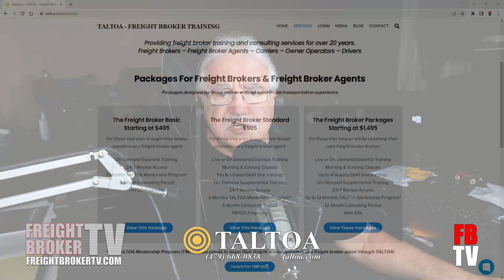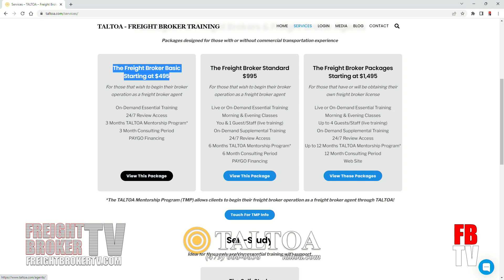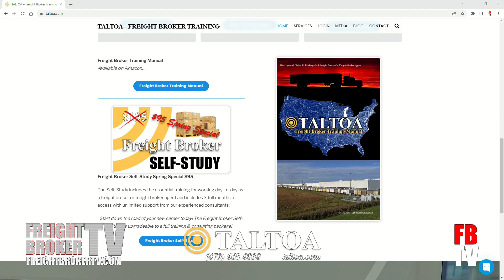$129,000 Speeding Ticket? The FBTV Podcast June 8, 2023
Join Michael for this Freight Broker TV Podcast for all the latest news concerning the transportation industry and more. In this FBTV Podcast

• Fuel & Spot Rate Update
• Atlanta Man Selling Boot Keys
• Driver Almost Killed When Train Hits Truck (video)
• Truck Charged After Ignoring Road Closed Signs
• $129,000 Speeding Ticket

A new FBTV Podcast is available weekly, hosted by Michael, the lead consultant for TALTOA. If you've been considering a career as a freight broker or freight broker agent, seeking freight broker training or freight broker agent training, looking for a work at home job... a career? Take a few minutes and see what TALTOA has to offer!

Looking for more informative information for working as a freight broker, freight broker agent, or even if you are a trucking company considering adding a broker operation as an additional stream of revenue, then you should visit our YouTube Channel “Freight Broker TV.